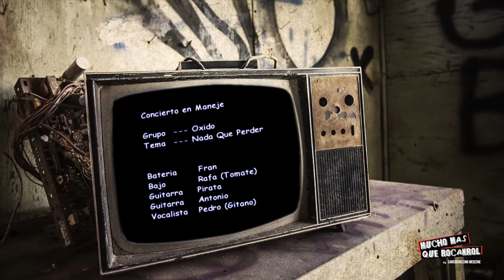Mucho mas que RocanRol 116 / 2020 Repaso Rock Lanzarote I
En la parte técnica, Luis Gudalupe.

Repasamos los dos primeros años de emisión, recordamos algunas de las actuaciones de bandas que pasaron por el programa, de cuando las actuaciones en directo fueron grabadas en los estudios de Biosfera TV.

Opereta Humanoide
Jhon Doe
Galiot
Metalmorfosis
Oxido
SinSentido